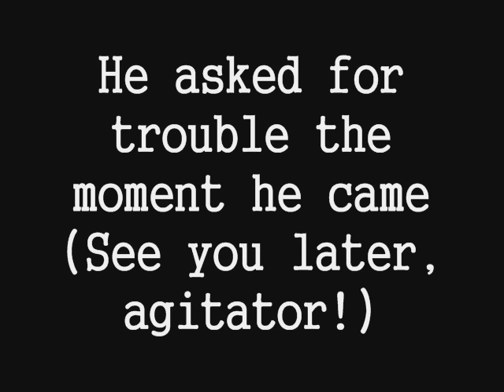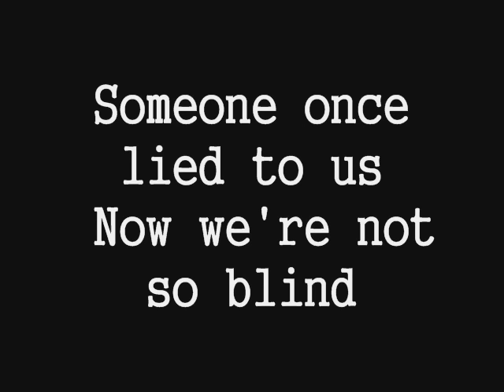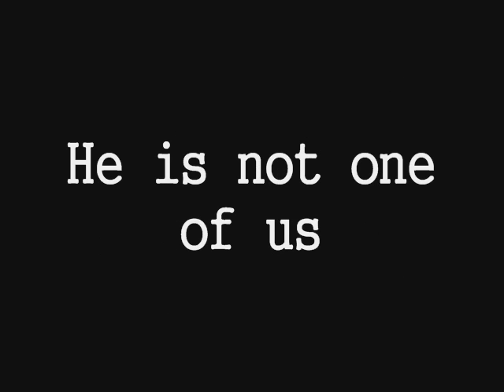One Of Us- The Lion King II (lyrics)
Continuing on with songs from The Lion King 2 :)

Facts About: "One Of Us"

- Sung following Kovu being banished by Simba for supposedly betraying Simba in an attempt to assassinate him.

- This was the first time the animals outside of the main characters (they talk in Lion King 1½) and the lions in both films (they congratulate Kiara when she hunts) have been seen talking.

- Only song to not have an equivalent to the first film, but lyrically, may reflect on Mufasa's death.